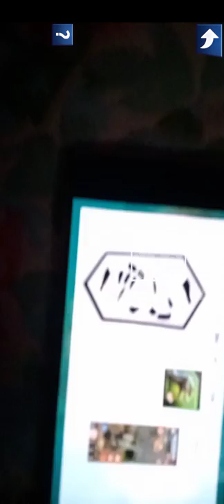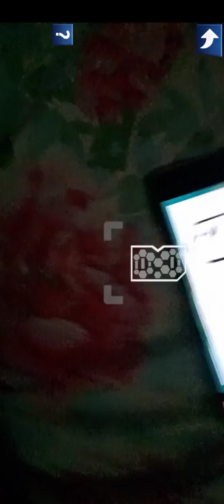SCORPIOS REX AND TREX UNLOCKED FROM SCAN CODES|| MORE DINOS UNLOCK SOON|| Jurassic World Facts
SCORPIOS REX AND TREX UNLOCKED FROM SCAN CODES|| MORE DINOS UNLOCK SOON.